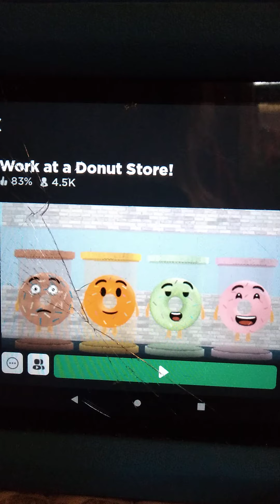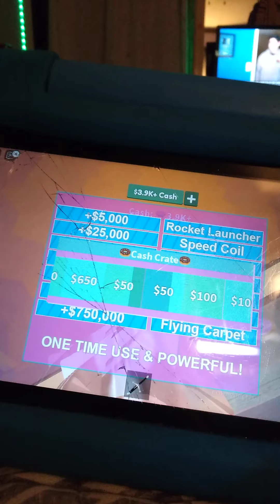Work at a Donut Store! (Roblox)